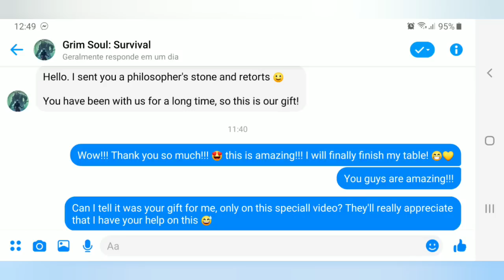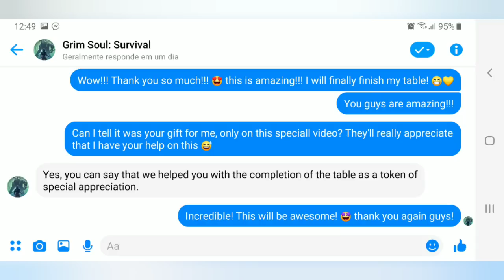KEFIR me deu a PEDRA FILOSOFAL de presente!!! Terminei a Mesa de Alquimia! - Grim Soul #212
Este canal se tornou um arquivo de conteúdo que foi criado entre 2018 à 2023.

Obrigado à todos que de alguma forma fizeram parte dessa história!